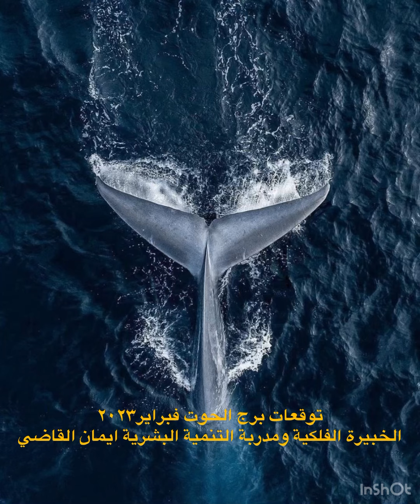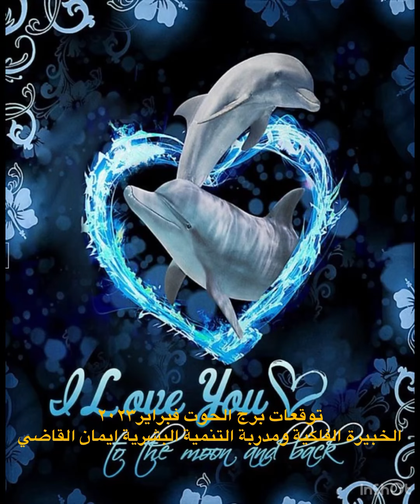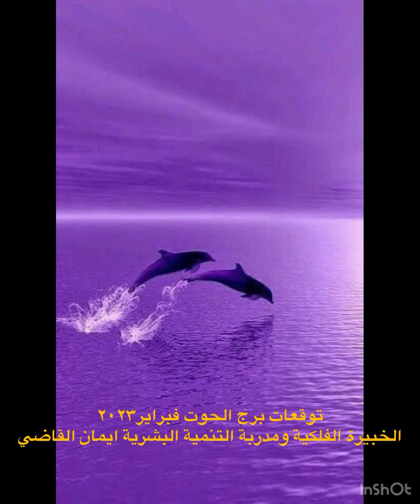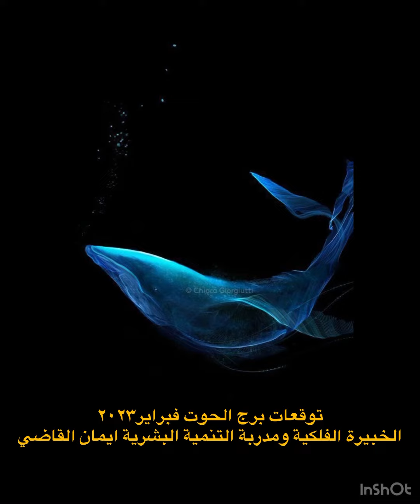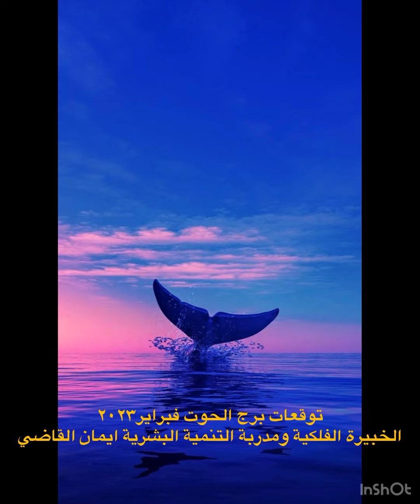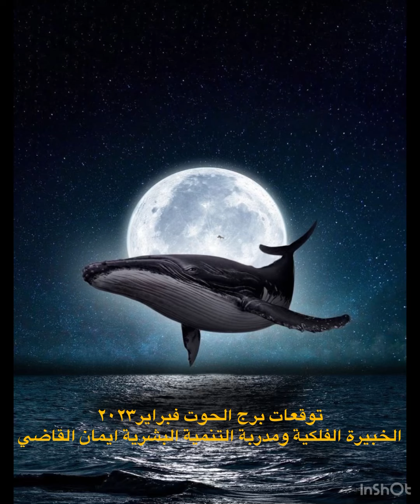توقعات برج الحوت فلكيا ٢٠٢٣ شهر فبراير شهر الضغوط المهنيةوالازدهار العاطفي ♥️🔥الجزء الاول 🌸